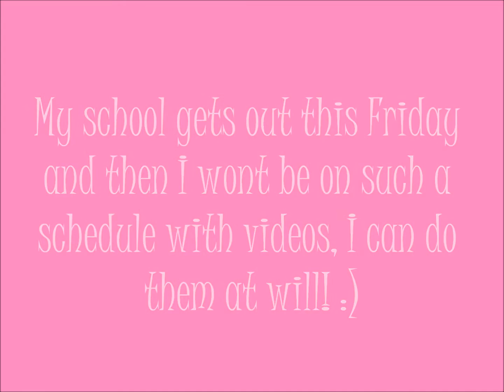A Quick Announcement...